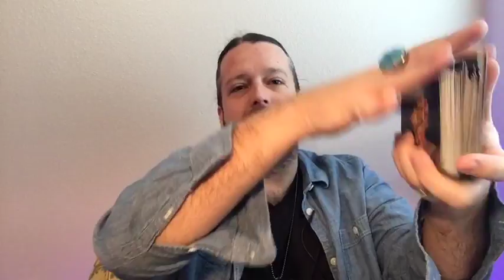Jan. 6, 2017 - The JRV Morning Show - FB LIVE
Highlights:  I have a special guest and co-host this morning, my dog and special companion, Watson! I am super excited to have him on the show with me!! This afternoon I'll have my table setup at the Powwow Vitality Collective Just off the 178, in Downtown Bakersfield.
Energy Reading of the Day: (7:08 - 11:22mins.) & Card from the Energy Reading of the Day: "Work"
11:11 Meditation: (12:04 - 21:40mins.) - Ground and Connect with Mother Earth, and expand your Golden/Silver Ball of Light. We take another trip to the magical rainbow, and experience and even larger pot of gold, uncovering treasures buried even deeper within.